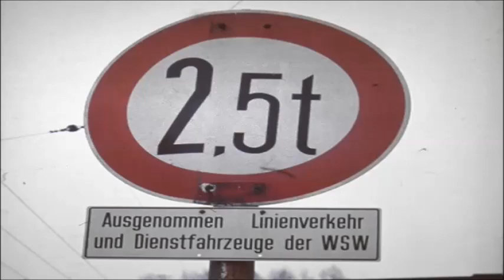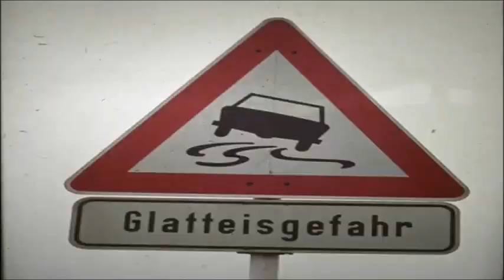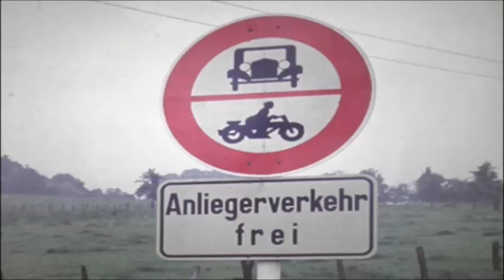Verkehrszeichen Bundesrepublik Deutschland 1956 bis 1971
Die Bildtafel der Verkehrszeichen in der Bundesrepublik Deutschland von 1956 bis 1971 zeigt die Verkehrszeichen in der Bundesrepublik Deutschland, wie sie durch die Straßenverkehrs-Ordnung (StVO) in der Fassung vom 29. März 1956 beschlossen worden sind. Diese StVO trat am 1. Mai 1956 in Kraft.[1] Neben den Verkehrszeichen der StVO wird hier unter anderem auf straßenverkehrstechnisch relevante Zeichenanordnungen im Verkehrsblatt und in der Eisenbahn-Bau- und Betriebsordnung (BO/EBO) eingegangen. Auf Grundlage der Zweite Allgemeine Verwaltungsvorschrift für die Auftragsverwaltung der Bundesfernstraßen vom 11. Februar 1956 werden hier auch die Autobahn-Verkehrszeichen behandelt.